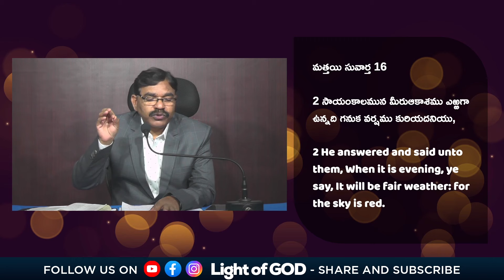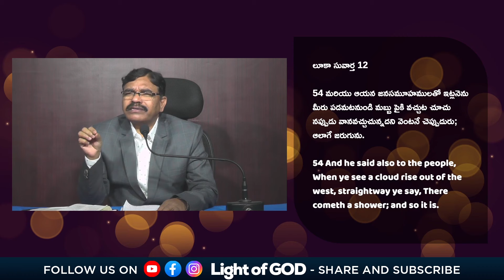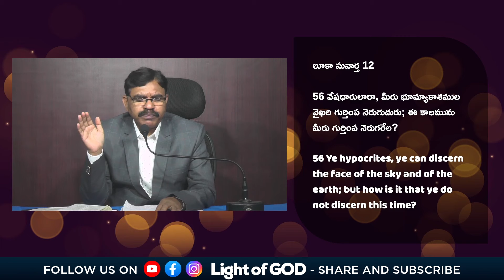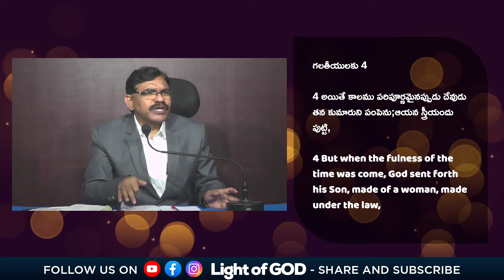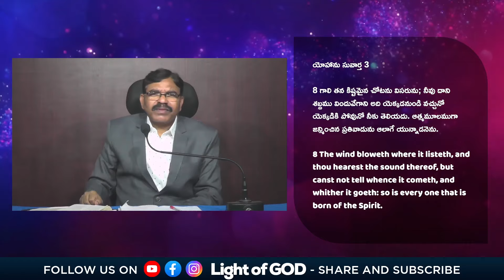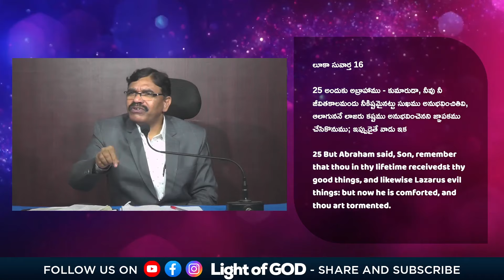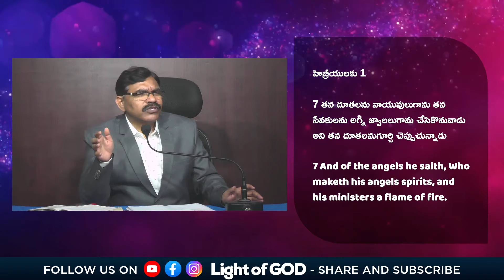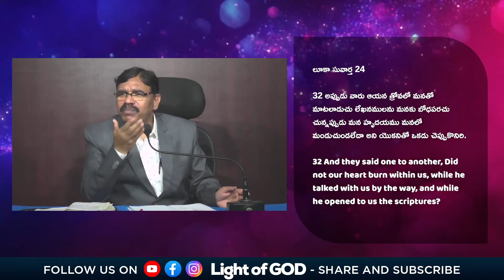గాలికి ఇష్టం ఉన్నదా? PART 1 - K Joel garu | Light of GOD LIVE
Light of GOD LIVE
Join us in the worship live stream & rejoice in GOD!
Every Sunday 11:30am to 1:00pm

SHARE & SPREAD GOSPEL

telugu christian whatsapp status
best christian status for whatsapp
whatsapp status for christians
god whatsapp status
christian status
new Jesus status
best Jesus status
best christian status
beautiful Jesus status
beautiful christian status
christian video whatsapp videos
jesus whatsapp status videos
new christian whatsapp status videos in telugu awesome christian whatsapp status videos in telugu jesus whatsapp status songs telugu